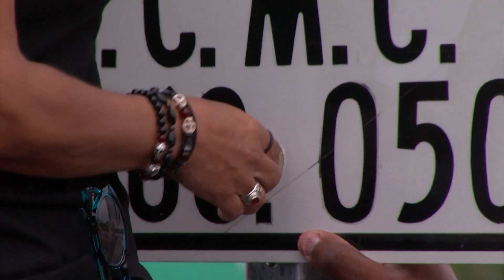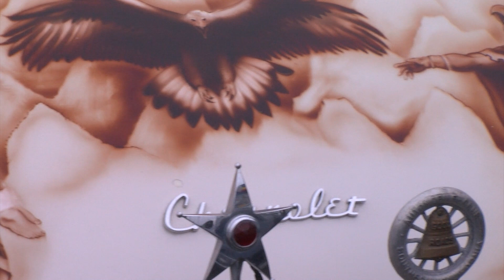Sign prohibiting lowrider cruising removed in National City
Today is a historic day for the Lowrider community. A sign prohibiting lowriding in National City was removed. KPBS Reporter Melissa Mae tells us more about its significance.